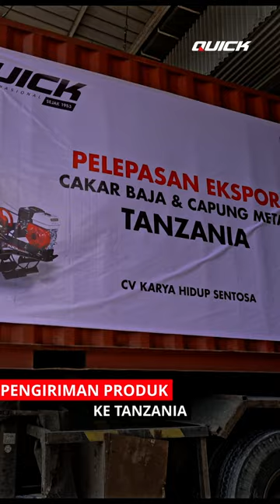Quick Cakar Baja & Quick Capung Metal Meluncur dari Pabrik Quick Traktor ke TANZANIA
Kali ini Quick  Traktor berhasil mengekspor produk Cakar Baja dan Capung Metal ke Tanzania. Quick Traktor dipercayai oleh Good Vision Company yang langsung datang melihat proses pembuatan juga turut mencoba produk secara langsung didampingi Mas Quick!

Jadi Tunggu Apalagi Pak Bos! Produk Quick sudah dipercaya hingga Tanzania lho!
SEMUA QUICK, SEMUA HEBAT!

Untuk informasi lebih lanjut Pak Bos bisa menghubungi langsung Mas Quick di nomor 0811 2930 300